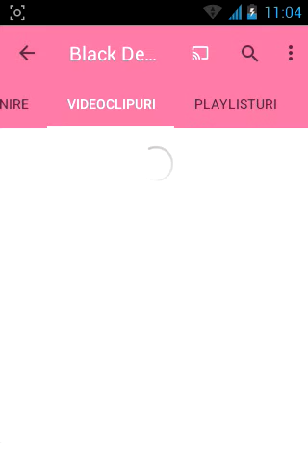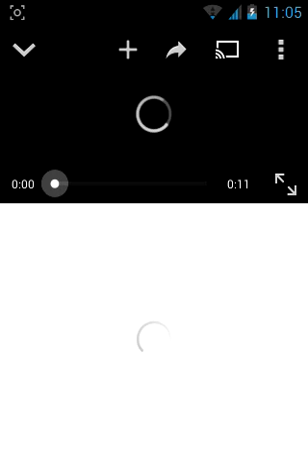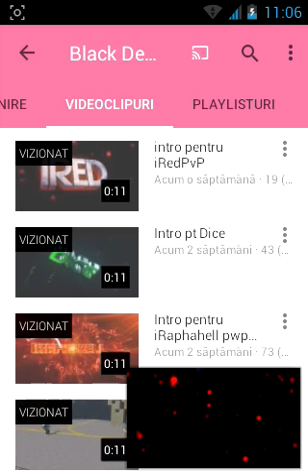Pormovare pentru Black Designer